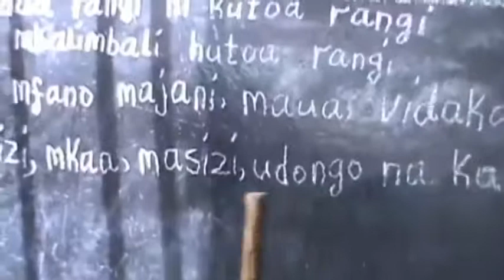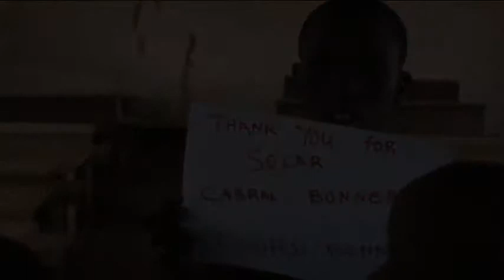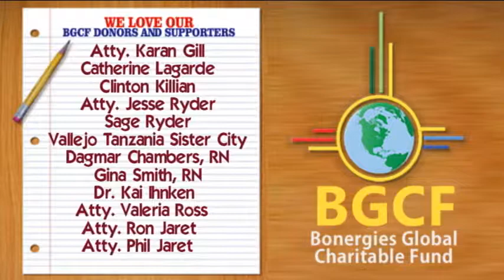Oliorobi Primary School BGCF Donor Thank You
The goal of Bonergies Global Charitable Fund (BGCF) is provide solar energy and other renewable energy sources to the disenfranchised and economically challenged areas in the US, Tanzania and around the globe. We want to thank everyone for sharing our story and support this cause!

If you want to donate please visit us at donate.bgcfund.org to find out how you can support the next expedition to Tanzania in July!